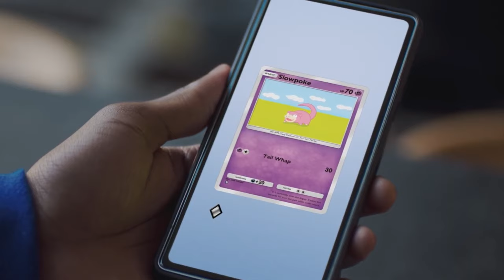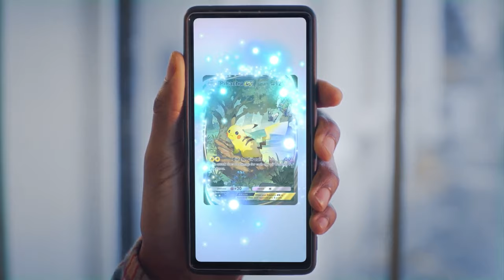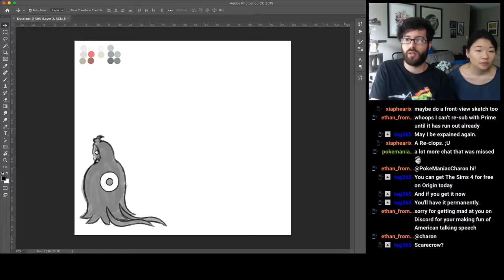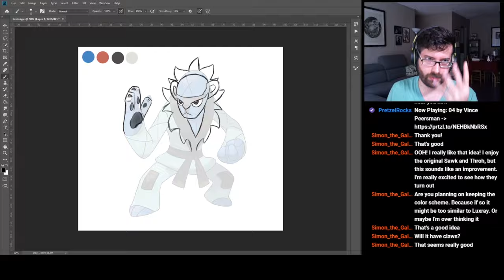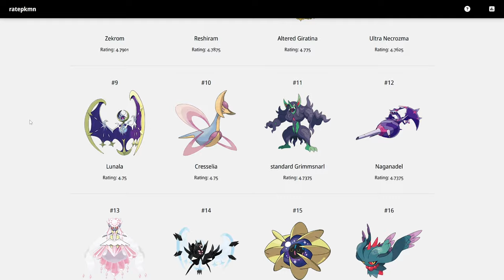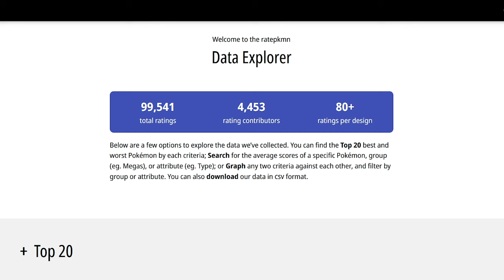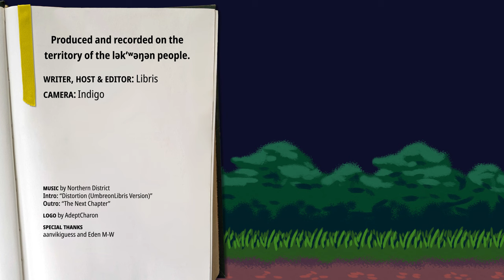What to expect in 2024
Hear what I thought of the news from Pokémon Day 2024, my contribution to the Wild Encounter tag, and what to expect from my channel this year!

00:00 Introduction
00:26 Part 1: Pokémon Presents!
03:28 Part 2: Wild Encounter!
08:08 Part 3: UmbreonLibris!

Become a channel member to unlock custom emotes for comments and live chat

Intro: “Distortion (UmbreonLibris Version)”
Outro: “The Next Chapter”

Logo by  @AdeptCharon